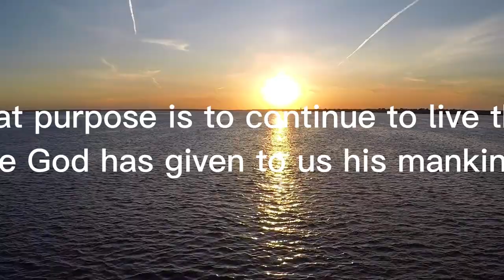The Calmness of the Sea.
I just want to keep the chillin moment.